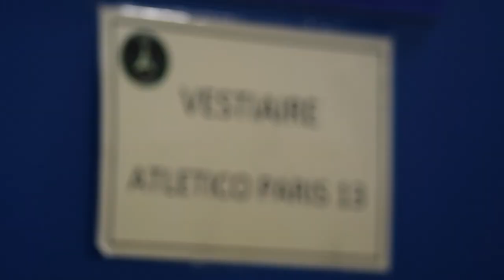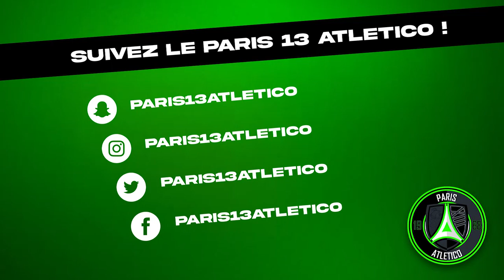Inside Gambardella #1 : Paris 13 Atletico - Haguenau (2022)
Revivez en inside le 32ème de finale de Coupe Gambardella ayant opposé le Paris 13 Atletico au FCSR Haguenau, le dimanche 9 janvier 2022.

𝗔𝗯𝗼𝗻𝗲𝘇-𝘃𝗼𝘂𝘀 𝗲𝘁 𝗿𝗲𝗷𝗼𝗶𝗴𝗻𝗲𝘇 𝗻𝗼𝘀 𝗿𝗲́𝘀𝗲𝗮𝘂𝘅 !